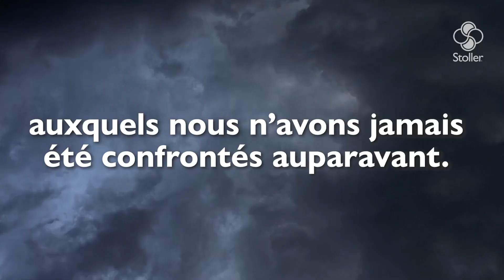Stoller Europe | Aider les agriculteurs à faire face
Chez Stoller, nous recherchons, développons et testons nos solutions depuis plus de 50 ans dans tous les types de cultures et dans nos propres champs d'essai. Grâce à ces cinq décennies d'expérience, aux excellents résultats obtenus dans le monde entier et à nos connaissances approfondies en physiologie végétale, nous sommes aujourd'hui plus que jamais prêts à aider les agriculteurs à faire face aux adversités de la nouvelle ère de l'agriculture.

Le changement climatique provoque des vagues de chaleur inadmissibles, des sécheresses et des gelées prolongées, des incendies fréquents et d'autres complications auxquelles nous n'avons jamais été confrontés auparavant. Par conséquent, il est essentiel d'aider et de donner aux plantes les moyens d'être résilientes, productives et d'utiliser efficacement les nutriments et l'eau. Et, chez Stoller, nous avons la technologie, les connaissances et les professionnels pour le faire.

Cette semaine, et toute l'année, nous célébrons la Journée mondiale de l'agriculture ! 🌱🌍